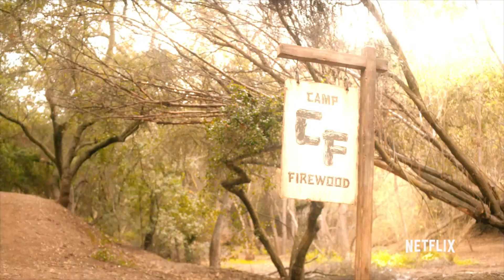David Bloom - "Wet Hot American Summer: First Day of Camp"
Wet Hot American Summer: First Day of Camp comes out on Netflix July 31st.

David plays Stanley Zielinsky in Gortimer Gibbon’s Life on Normal Street and Kevin in Wet Hot American Summer: First Day of Camp. We have to say, he’s definitely making the most of both worlds!